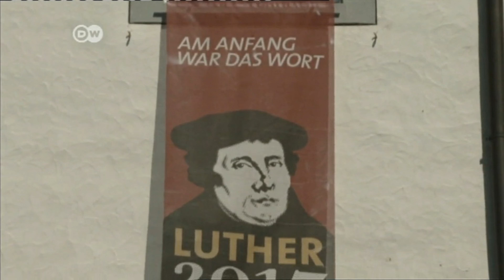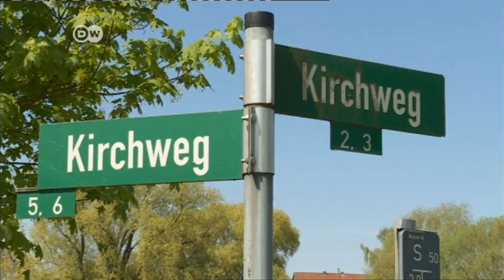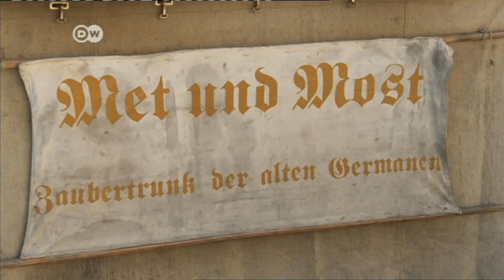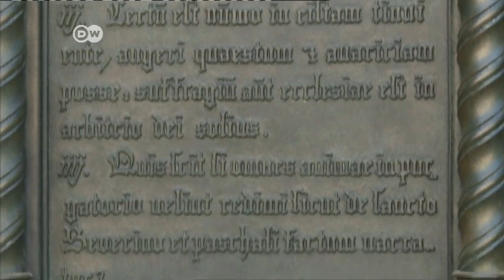Den Leuten aufs Maul geschaut - Luther in Wittenberg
Wittenberg ist der Ort, an dem der Protestantismus durch Luther seinen Ursprung fand. Und ausgerechnet an diesem Ort, in dieser Gegend leben heute die wenigsten Christen, prozentual noch weniger als z.B. in Nordkorea.
Und wie lebt man hier in Wittenberg mit und ohne Gott? Das wollte ich im Jahr 2016 herausfinden und fand Erstaunliches.